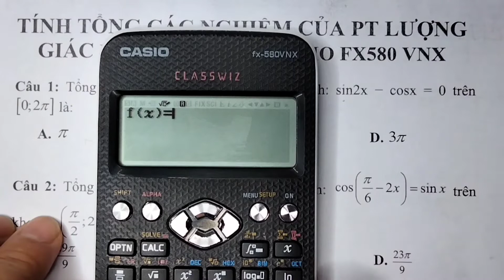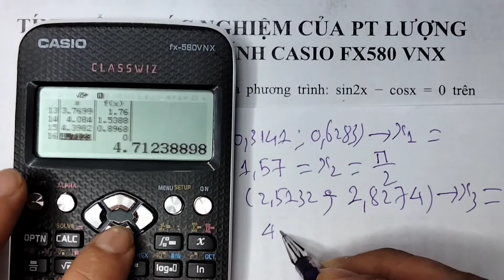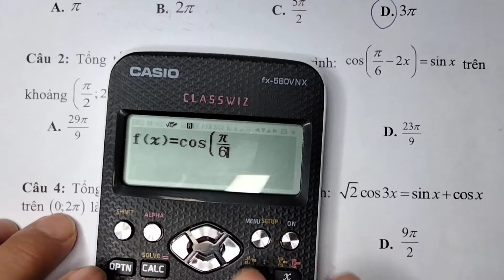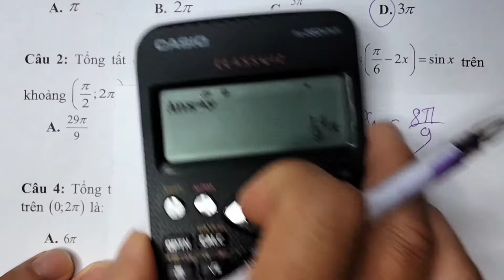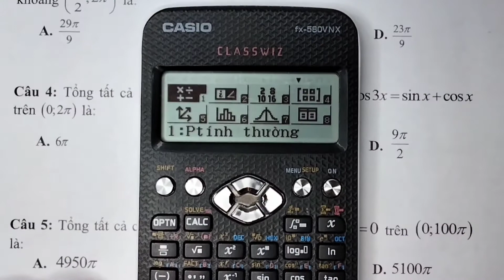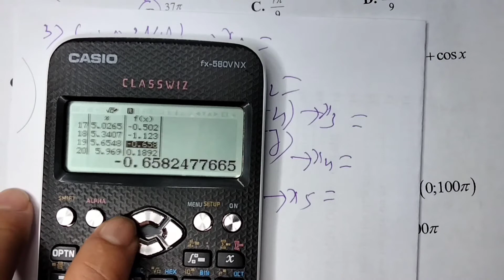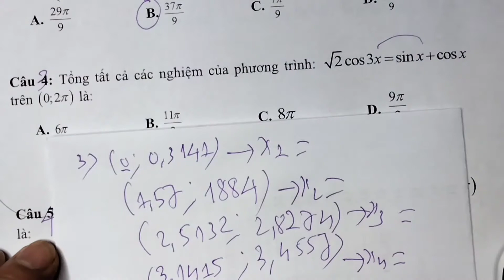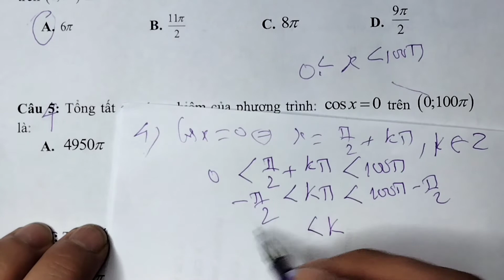THỦ THUẬT CASIO | TÍNH TỔNG CÁC NGHIỆM CỦA PHƯƠNG TRÌNH LƯỢNG GIÁC BẰNG MÁY TÍNH| CASIO FX 580VNX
THỦ THUẬT CASIO | CÁCH TÍNH TỔNG CÁC NGHIỆM CỦA PHƯƠNG TRÌNH LƯỢNG GIÁC BẰNG MÁY TÍNH| CASIO FX 580VNX